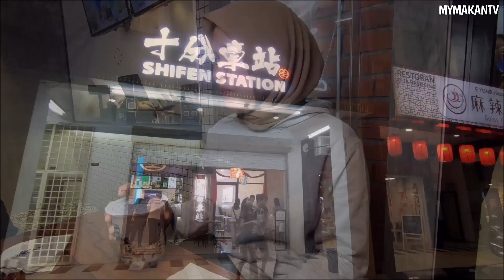Shifen Station - Local Malaysian Brand Bubble Tea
Kedai bubble tea ini berkonsep stesen keretapi. Tempat beratur direka khas seperti landasan keretapi, kaunter minuman dan resit juga berbentuk apa yang didapati di stesen. Cukup unik!

Pelbagai minuman menarik selain bubble tea juga disediakan seperti

- Earl Grey 3 Jelly Brothers
- Sweet Potato Puree Latte
- Aiyu Lemonade
- Mint with Crushed Crackers
- Taro Purplr Rice with Fresh Milk

*Bahan2 yang digunakan mempunyai sijil Halal
**Kemanisan semua minuman boleh diselaraskan
***Boba Shifen Station antara yang paling sedap kami pernah rasai

【Shifen Station】
📍 Setapak, KL
58, Jalan Danau Niaga 1, Taman Danau Kota,
53300 Kuala Lumpur, Wilayah Persekutuan Kuala Lumpur
12pm - 1am

📍 Sungai Long, Kajang
52a, Jalan SL 1/3, Bandar Sungai Long,
43000 Kajang, Selangor.
11am - 11pm

📍 Subang Jaya (SS15)
80, Jalan SS 15/4d, Ss 15, SS15,
47500 Kuala Lumpur, Selangor
11am-1am

📍 Melaka
No.6 , Jalan KPKS 6, Kompleks Perniagaan Kota Syahbandar,
Kawasan Bandar VI, Daerah Melaka Tengah,
75200 Malacca City
12pm-1am